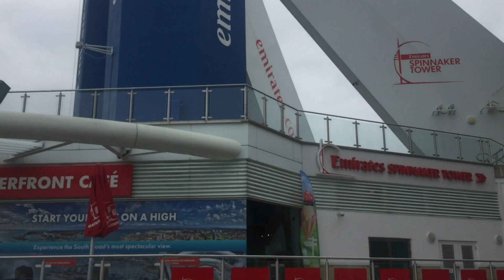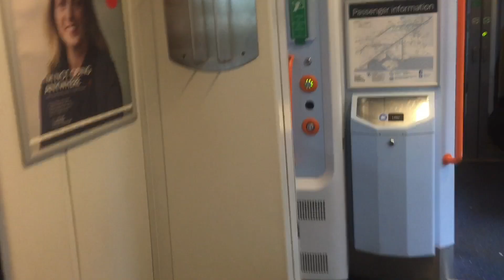Gunwhart Quays 3 of 3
All items will be linked below when possible just click show more

感谢您的收看，我在Gunwharf Quays购物，度过了美好的一天
如果可能，请在下方链接所有项目，只需点击显示更多
任何问题都只是发表评论
❤️此视频未获得赞助❤️

大家好,作為一位剛出來的youtuber
你们的鼓励 「是我们继续制作影片的动力」
 我會努力讓大家喜歡我的影片

◆Camera:Iphone X
◆Røde Microphones
◆PIXI Mini Tripod, black
◆PIXI EVO 2-Section Mini Tripod, black, light and compact
◆Dji Osmo Moblie 2

❤️▶记得常关注呀 嘻嘻。还没subscribe我的记得要订阅哟！还有记得Follow Ig PerryLoveTravel